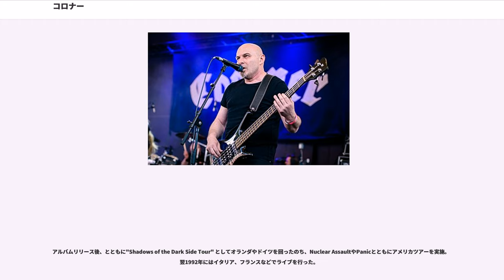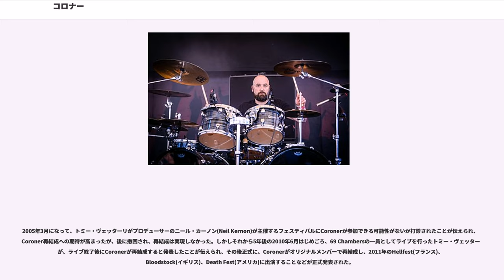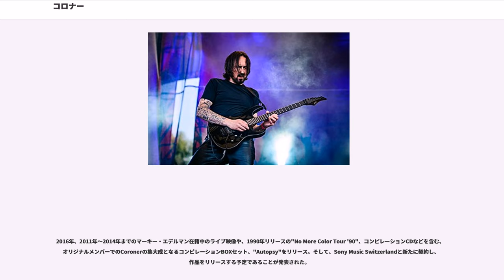コロナー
スイスのヘヴィメタル・バンド

コロナー (Coroner)は、スイス出身のヘヴィメタル・バンド。

同国を代表するスラッシュメタル系グループとして活動していたが、1996年に解散。2010年以降から、約15年ぶりに再始動を果たした。

音楽性は、「スラッシュメタル」「プログレッシブ・ロック」「インダストリアル・メタル」「ジャズ」などさまざまな要素が混ざり合った高度なテクニカル・スタイルが特徴。そのアルバムを重ねるごとに、よりプログレッシブのクオリティを増していった彼らの音楽は「スラッシュメタルのラッシュ (カナダのバンド)」とも評された。

Coronerは当初、ドラマーのマーキー・エデルマン(Marky Edelmann)、ギタリストのオリバー・アンバーグ(Oliver Amberg)を中心に、1980年代初期にスイスのチューリッヒで結成された。最初のラインナップは、マーキー・エデルマン、ギタリストのオリバー・アンバーグに、ベーシストのフィル・ポズクタイ(Phil Puzctai)、ヴォーカリストのピート・アッティンガー(Pete Attinger)に加えた5人編成で、当時はその後のCoronerとはまったく違う種類のヘヴィメタルを演奏するバンドだった。しかし1985年初頭にバンドは解散。その後マーキー・エデルマンはメンバーを募集し、ギタリストのトミー・ヴェッターリ(Tommy Vettarli)、ベーシストのロン・ブローダー(Ron Broder)の3人で、同年、再びCoronerとして活動を始めた。

なお、1996年の解散までの間、マーキー・エデルマンはマーカス・マーキー(Marquis Marky)、トミー・ヴェッターリはトミー・T・バロン(Tommy T. Baron)、ロン・ブローダーはロン・ロイス(Ron Royce)というアーティスト・ネームで活動した。

1986年、Coronerはこの3人のラインナップでのはじめてのデモとなる"Death Cult" をリリース。このデモでは、同郷であるCeltic Frostの中心人物トム・G・ウォリアー(Tom G. Warrior)が数曲ヴォーカルで参加した。当時Coronerはヴォーカルがおらず、バンドはヴォーカルとセカンドギタリストを探しているところだった。1980年代のチューリッヒには、ヘヴィメタルを嗜好する若者が集う、いわゆるヘヴィディスコと呼ばれた場所があり、そこでお互いに知り合ったりバンドを結成するなどしていたという。その中にはCeltic Frost(当時はHellhammer)もおり、毎週のようにそこへ出かけていたマーキー・エデルマンはトム・G・ウォリアーとも懇意だったという。そして、このレコーディングの際にはじめてトム・G・ウォリアーのヴォーカルを聴いたロン・ブローダーは、彼のその独特のヴォーカルスタイルに刺激され、それが、彼が歌うことを試み始めた理由のひとつともなったという。そしてその後、ロン・ブローダーがCoronerのヴォーカルも担当するようになった。この他にもCoronerとCeltic Frostのつながりは多く、初期Coronerのメンバーだったオリバー・アンバーグは1989年にCeltic Frostに参加し"" でギターを担当、またマーキー・エデルマンは1980年代Celtic Frostのツアー時にローディーを務めたことがあったり、トム・G・ウォリアーがCeltic Frost解散後1995年に結成したのデビューEPとなる"" に参加するなどした。

完成した"Death Cult" を世界中のレーベルに送った結果、さまざまなレーベルからオファーを受けたCoronerは、Celtic Frostと同じくドイツのNoiseと契約した。

1987年、1stアルバム"" をリリース。バンド自らその音楽性をプログレッシブ・デスメタルと表現していたとおり、主に死に関することをテーマとした、ダークで、そしてジャズやクラシックなどの音楽要素も取り入れた、複雑でプログレッシブなそのスラッシュメタルサウンドは高く評価され、ヨーロッパで50,000枚以上のセールスを記録した。続く1988年には2ndアルバム"" をリリース。スピードへの強いこだわりを感じさせる楽曲はスラ...